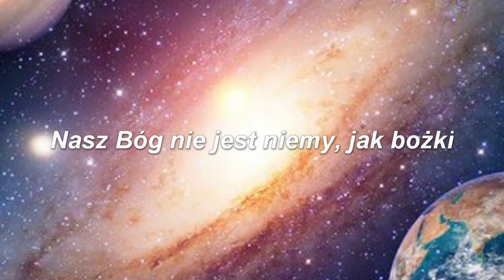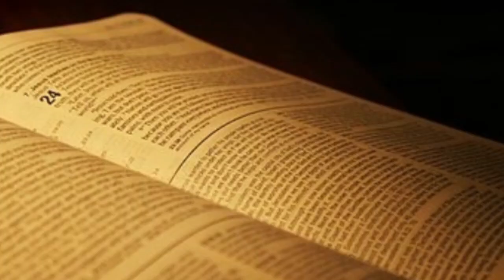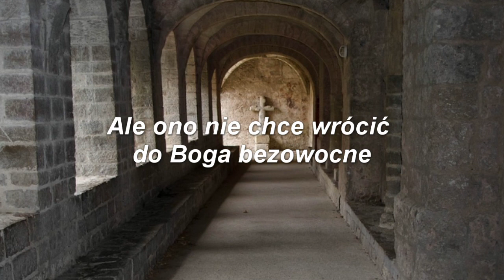Słowo Boże - ks.prof. Mieczysław Nowak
Katecheza ks.prof. Mieczysława Nowaka na podstawie książki "Droga życia" - tym razem o Słowie Bożym i jego wpływie na nasze życie.
Dzięki Waszej modlitwie i reklamom na początku odcinków będziemy mogli nadal rozwijać kanał,
realizacja: Tomasz Naskręt

obrazy pochodzą z ogólnie dostępnych źródeł internetu lub są własnością autora.